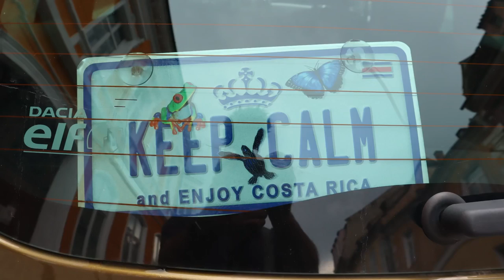Romania Day 6 - Braşov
This is from my sixth day in Romania, a country I have come to love and I will be back. Braşov is famous for being close to Bran Castle aka Dracula’s castle, of Vlad the impaler. I didn’t get a chance to get to the castle, but here is some footage about the city. If you have a chance to go to Braşov make sure to visit Nolacoffee there, great coffee and friendly staff.